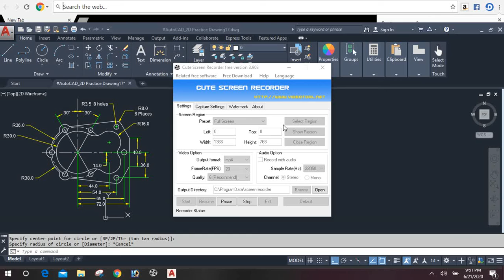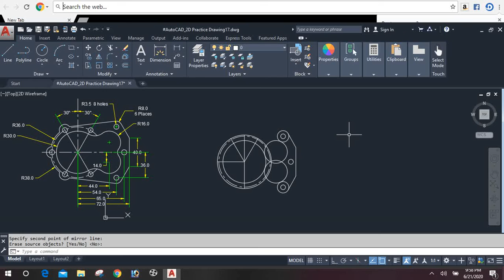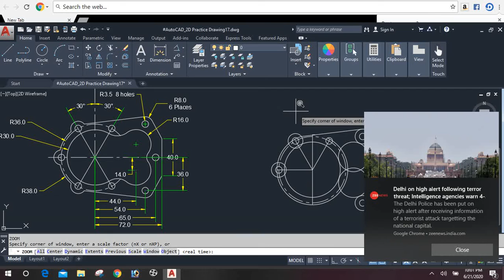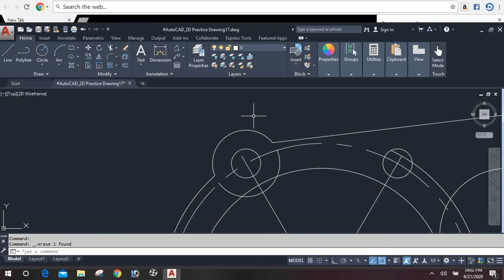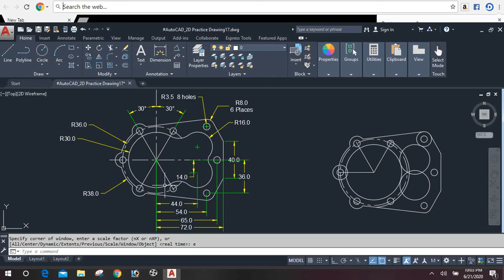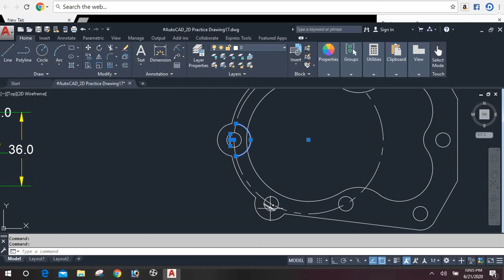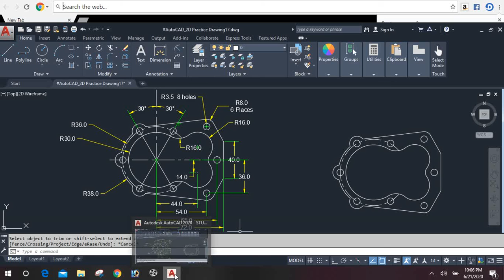Practice video -17 ।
Video Highlights :-
AutoCAD  2d Practice  video-17

AutoCAD Training ।
2D Training in AutoCAD ।
Basic Training in AutoCAD 2D l